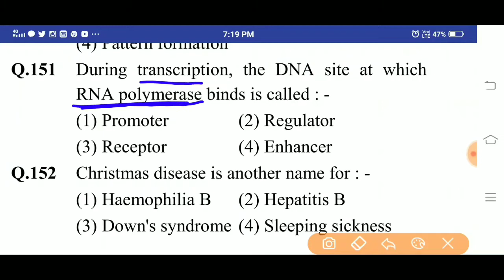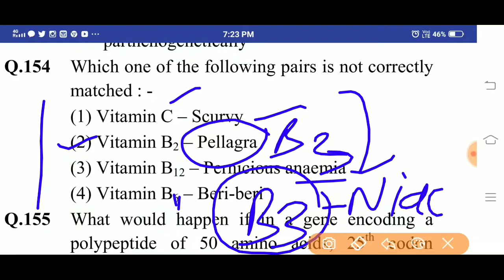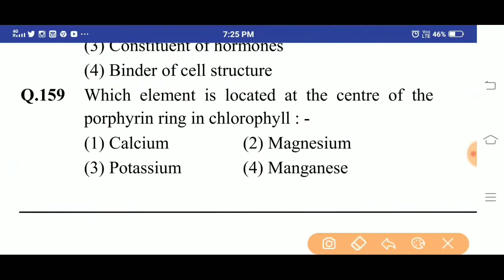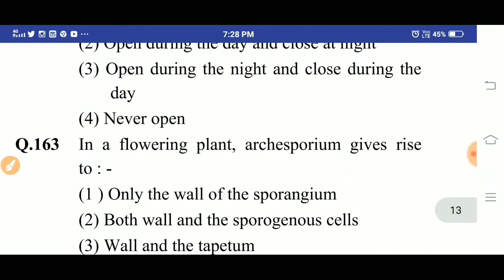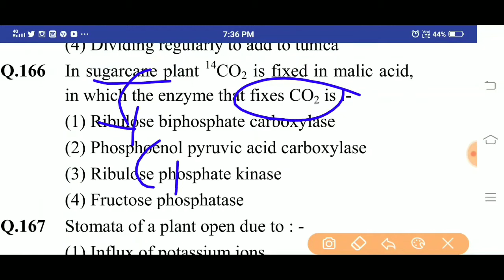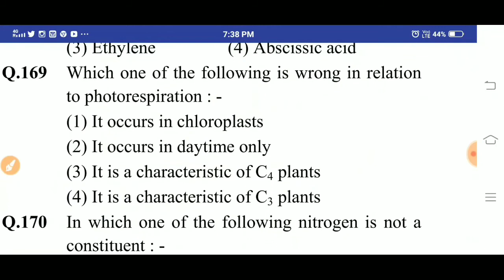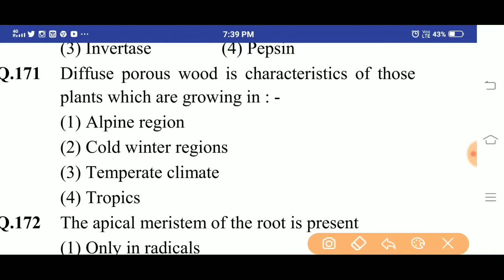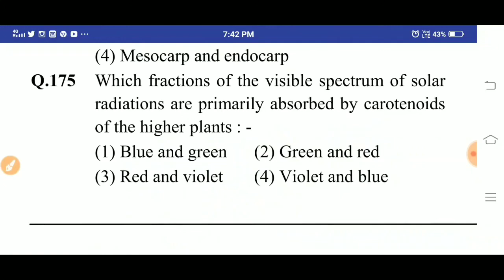AIPMT 2003 questions paper biology | NEET ENTRANCE EXAMS 2021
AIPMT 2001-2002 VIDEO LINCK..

AIPMT BIOLOGY QUESTIONS..PAPERS

5-